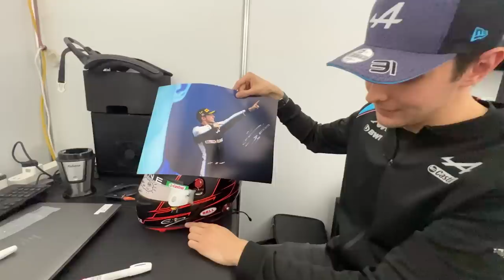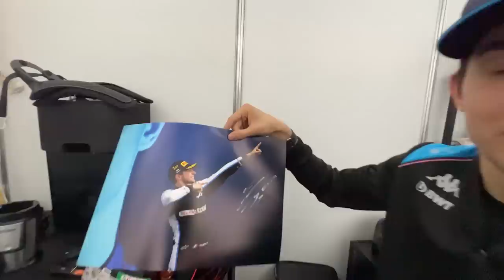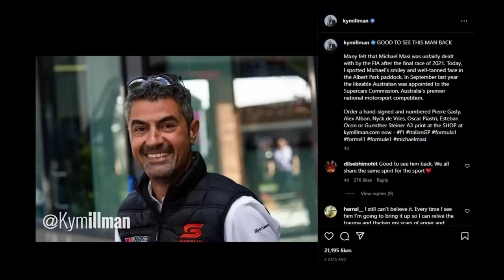Chaos at the 2023 Australian Grand Prix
There was chaos at the 2023 Australian Grand Prix! Join me as I take you through all the action that you didn't see on TV, from the famous Melbourne Walk where F1 drivers make their way to the Australian F1 paddock, to the heartwarming moments of Daniel Ricciardo's return to the Australian GP as a reserve driver, and Oscar Piastri’s first home Grand Prix. This video is the ultimate guide to the F1 Australia experience. So come along and enjoy the F1 behind the scenes with me in this exciting and informative F1 bts video!

Big thanks to Revlon and American Crew for providing the packages for the winners of the F1 drivers hair competition.

If you’re interested in high quality grooming products, you have to check out 18.21 Manmade. Have a look at everything they have to offer